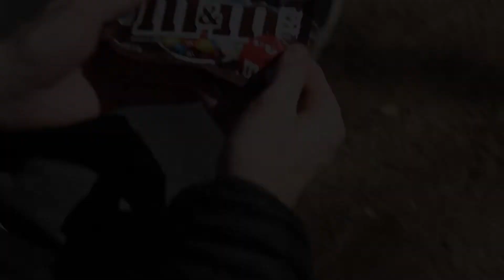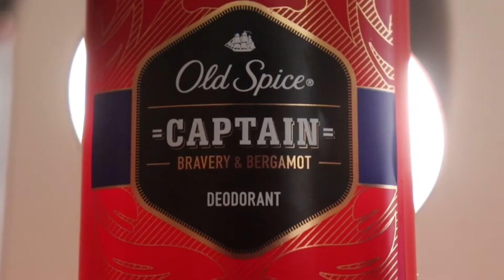Promo Video Final Jeffrey Paris Della Penna